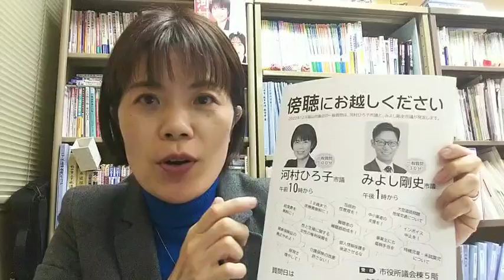日本共産党 河村ひろ子福山市議 12月9日 一般質問